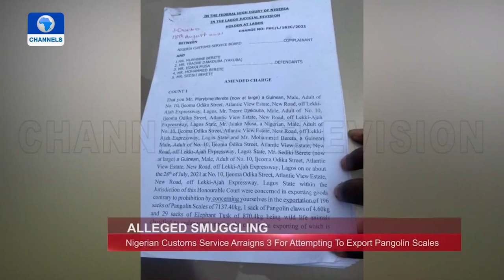Nigerian Customs Service Arraigns 3 For Attempting To Export Pangolin Scales